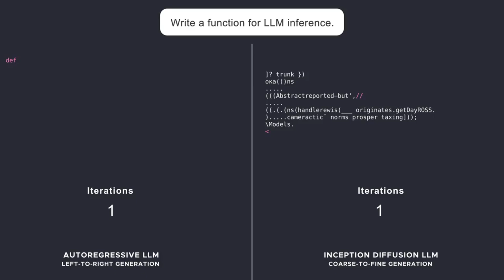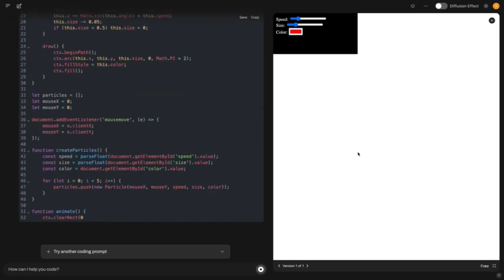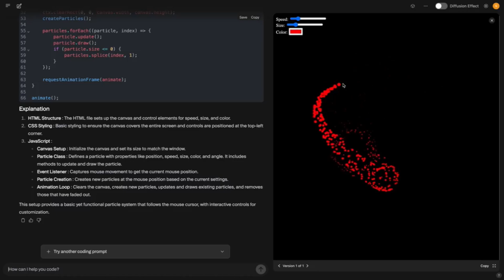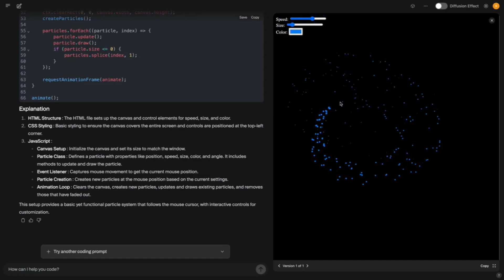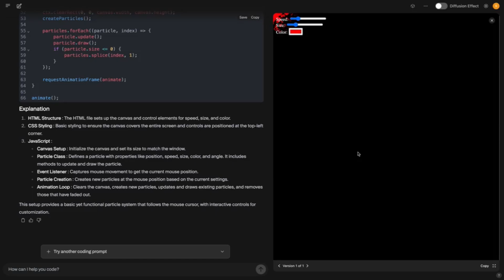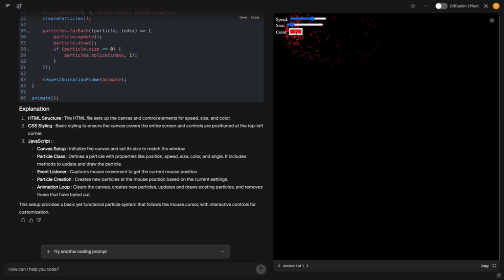This AI writes code faster than you can type Hello World!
🚀 Mercury Coder: The AI Coding Revolution is Here! (10x faster & cheaper)

Are you still writing code by hand? Mercury Coder from Inception Labs revolutionizes the way we program! This groundbreaking AI code generator works with diffusion technology and generates up to 1000 tokens per second - that's up to 10x faster than GPT-4o Mini! In this video, I show you how Mercury works, demonstrate impressive application examples, and explain why this new technology will change the future of programming. Perfect for developers, AI enthusiasts, and anyone who wants to take their coding productivity to a new level!

⏱️ CHAPTERS:
00:00 Introduction: The Coding Revolution
01:10 What makes Mercury Coder so special?
02:25 Diffusion technology explained
03:42 Live demos: From Python to games
04:57 Performance comparison: Mercury vs. GPT-4
05:51 Local execution & offline usage
06:32 Conclusion & how to test it yourself

Have you tried Mercury Coder yet? Share your own experiences or ask me about specific use cases.

🔔 Activate the bell so you don't miss any updates! In the next videos, I'll show you how to optimally prepare for this AI revolution.

Title: This AI writes code faster than you can type Hello World!

The voice is my own voice that I trained for personal use with AI and is not available for free use.

Legal Notice
Heisenberg IT GmbH
Wittener Str. 210
44803 Bochum

Authorized Managing Director: Hannes Ftuni
Registered in the commercial register of the District Court of Bochum
Commercial register number HRB 22116

The European Commission provides a platform for out-of-court online dispute resolution (OS platform), accessible